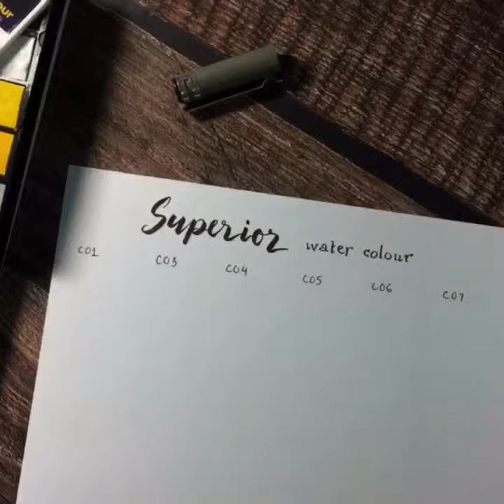Swatches màu Superior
Dạng nén 33 màu.